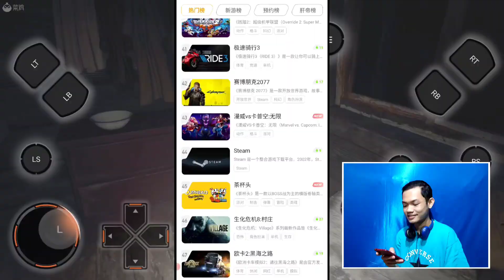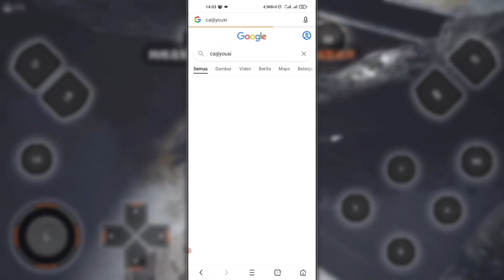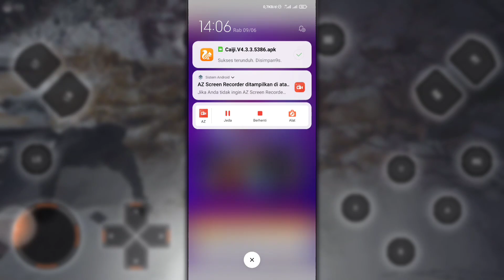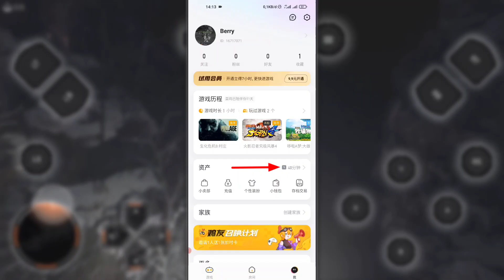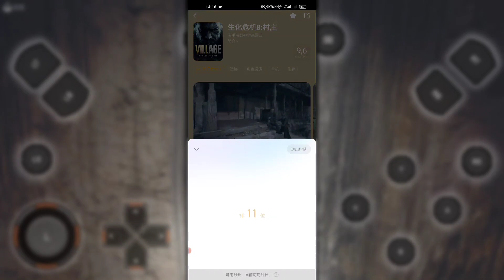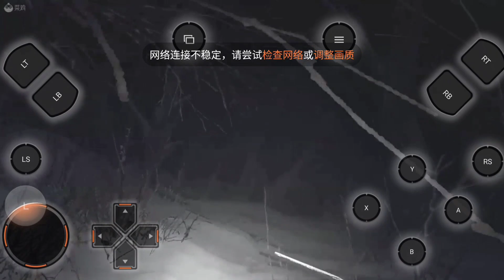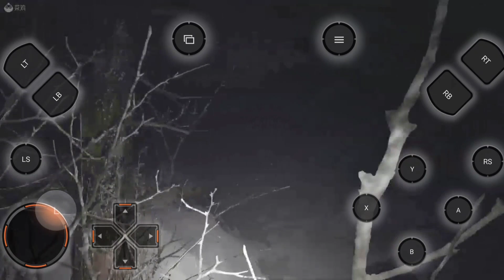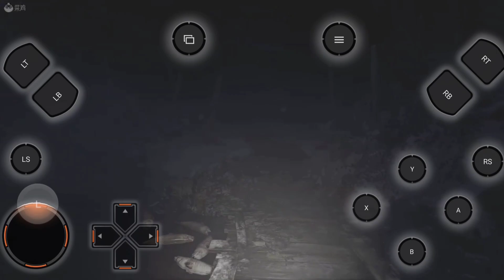Main Game PS5 di Android | Review Chicken Cloud Gaming + Tutorial Download & Login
Maaf videonya kedap-kedip karna ada kesalahan saat render.

Halo Gamers!
Di video kali ini gw akan review aplikasi cloud gaming di android, dan cloud gamingnya ini adalah chicken cloud.
Di Chicken Cloud ini kalian bisa memainkan berbagai macam game console, mulai dari PSP PS2 PS3 PS4 PC bahkan juga bisa memainkan game PS5,
Dan bagi kalian yang penasaran sama Chicken Cloud ini, yuk simak video ini sampai habis.

~SUPPORT GW VIA DONASI~

~Peralatan Nge-YouTube~

- Device: Xiaomi Mi 10T Pro 5G
- Edit Video: KineMaster
- Edit Thumbnail: PixelLab & Eraser
- Mic: Mic Clip & Mic HP
- Camera: Camera Depan HP
- Screen Recorder: Aplikasi Bawaan